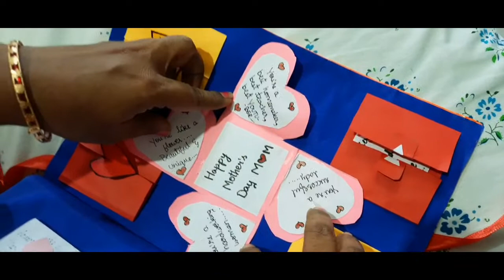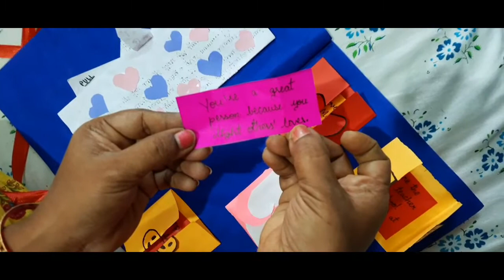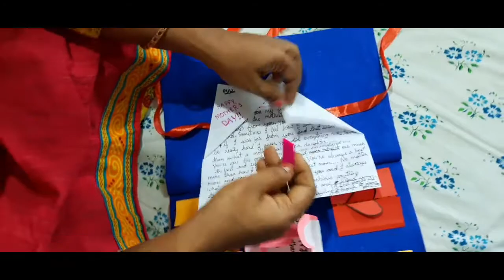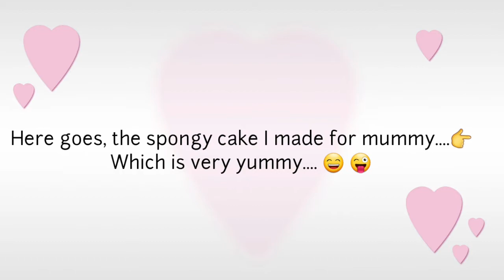Mother's day surprises from Shivani | @Allrounder Jyothsna